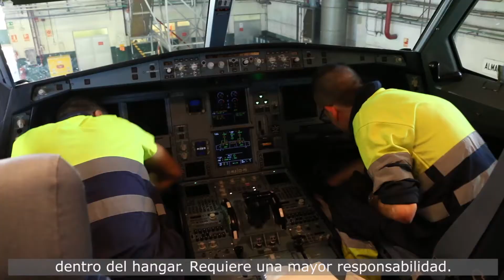Personas Influyentes - Eduardo trabaja movilizando aviones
Eduardo Pérez lleva varios años trabajando en el servicio de outsourcing de Envera. Actualmente, su actividad consiste en prestar servicios auxiliares para el mantenimiento de los aviones en los hangares de la compañía Iberia. Con su profesionalidad, Eduardo es capaz de influir en la vida de miles de personas, desde sus compañeros, hasta los viajeros que utilizan los aviones cada día. Por eso, es parte de nuestras